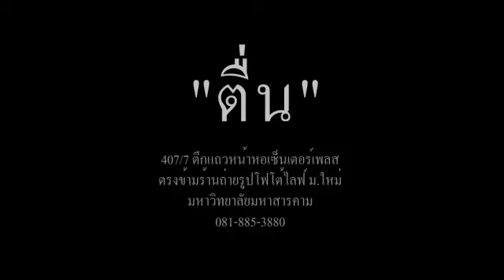ตื่น กาแฟ meet eat awake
ร้านนั่งสบาย สไตลกันเอง กับกาแฟรสเยี่ยม และพลพรรคของอร่อย
เปิดแล้ววันนี้ที่

"ตื่น" กาแฟ 407/7 ตึกแถวหน้าหอเซ็นเตอร์เพลส
ตรงข้ามร้านถ่ายรูปโฟโต้ไลฟ์ ม.ใหม่